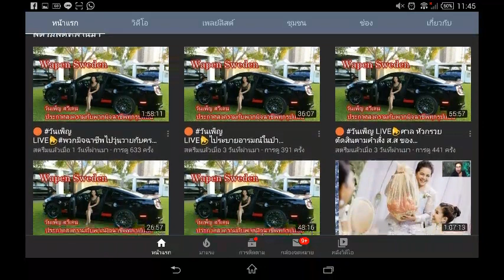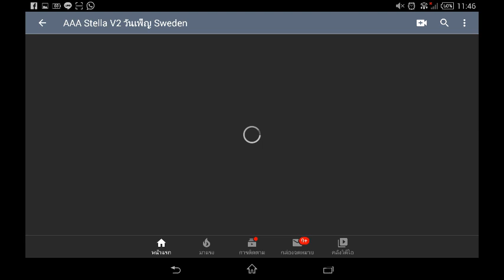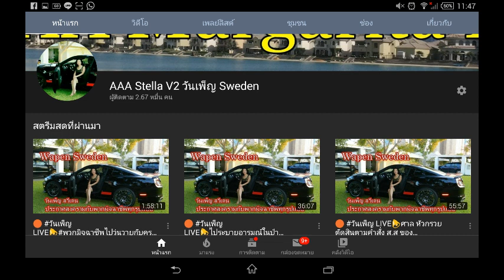วันเพ็ญสวีเดน ไลฟ์สดแทบทุกวันผ่าน Channel AAA Stella V2 วันเพ็ญ Sweben